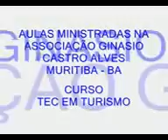Photos-Moves Cachoeirinha -BA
Alunos do curso tec. em turismo de muritiba -BA em visita a um local lindo mais pouco valorizado.